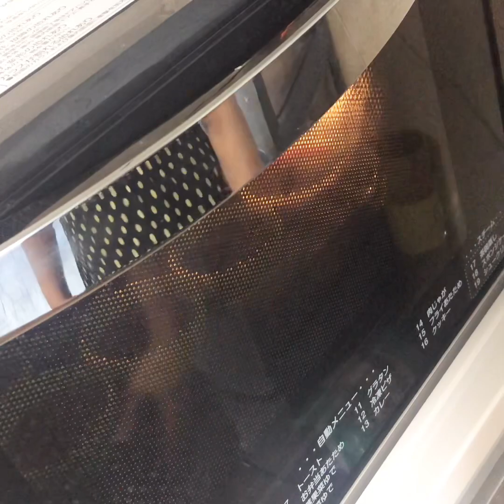HOW TO MAKE SUPER MOIST RED VELVET CUPCAKE/RECIPE BY HANNA COOKING